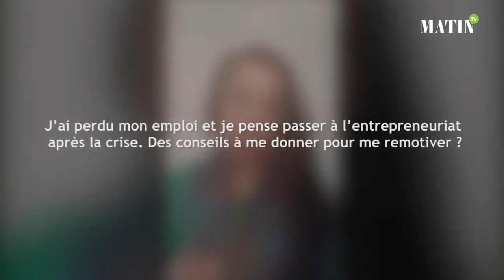Conseils Le Matin : Questions/ Réponses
Télétravail Entrepreneuriat Confinement Coronavirus Carrière Management Inégalité... Cette semaine, Imane Hadouche, Master Coach et consultante RH répond à toutes vos questions…